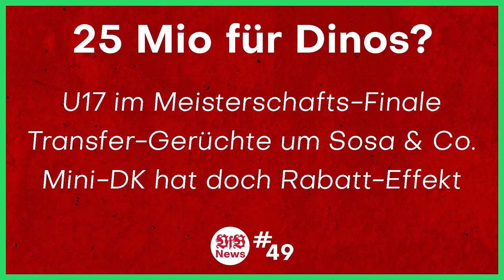SC Paderborn vs VfB Stuttgart | DFB Pokal | Achtelfinale | Auslosung | Stream Reaction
Die Auslosung, auf die ich reagiert habe, lief im Ersten/ARD.